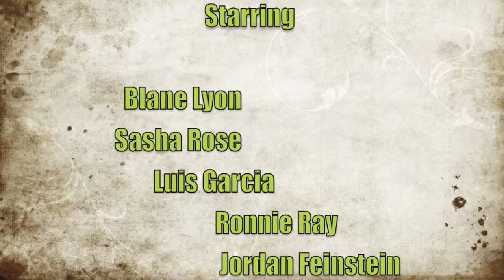Dark Ages Of Mankind (Live) - Blane Lyon Group- November 2nd 2013 @ The Barlow Opening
Live performance of "Dark Ages of Mankind" by Blane Lyon.  Performed November 2nd 2013 at the opening of the Barlow complex in Sebastopol Ca.  Filmed by AJ Lovewins
Blane Lyon,Luis Garcia, Sasha Rose, Ronnie Ray Padea, Jordan Feinstein & Julian Fritz.